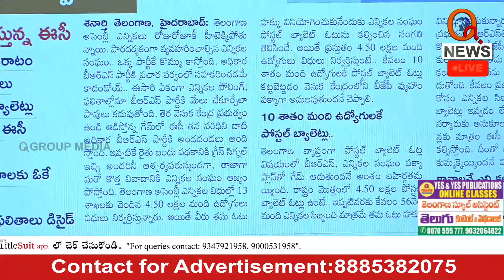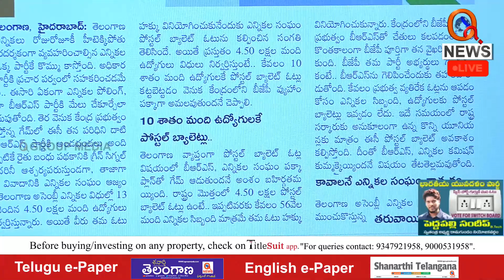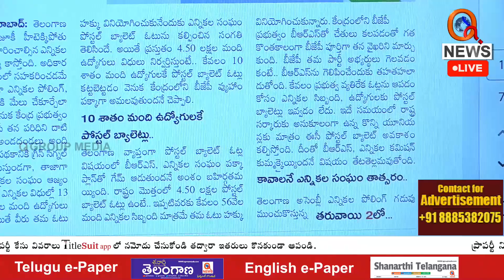ఎన్నికల కమిషన్ కుమ్మక్కు | Teenmarmallanna | Qnews